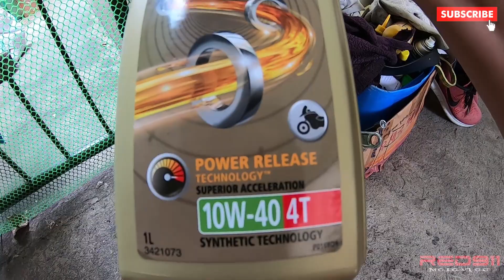How to Change Oil & Replace Air Filter on Mio i 125